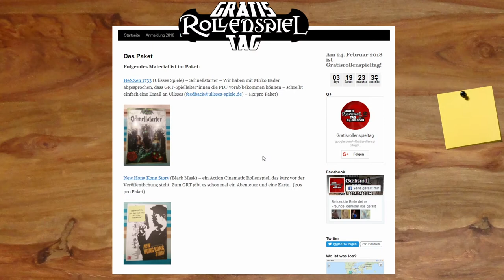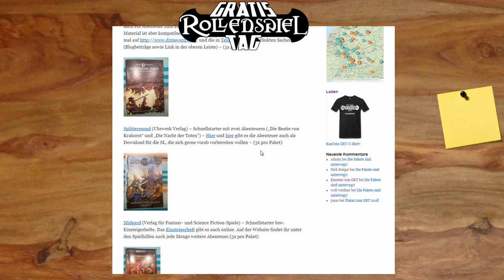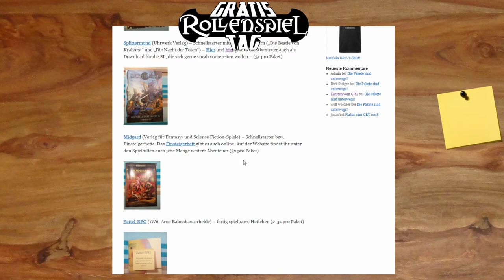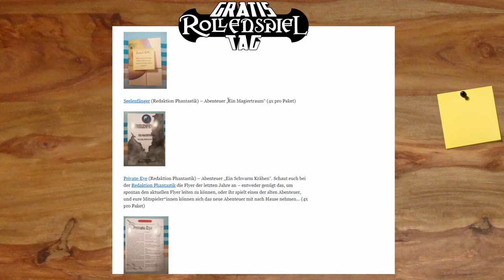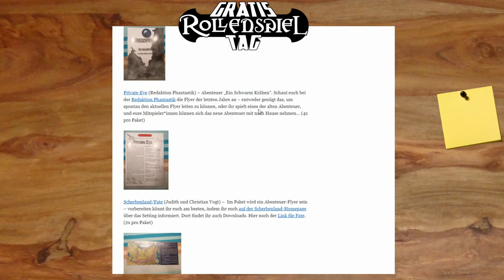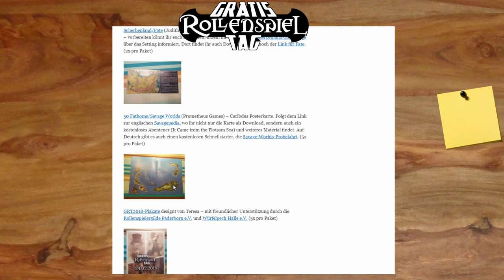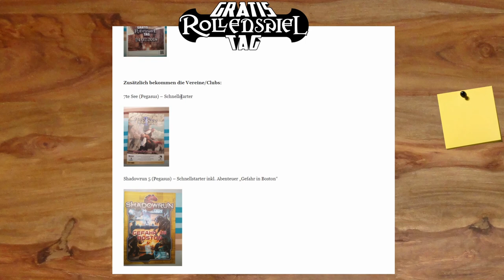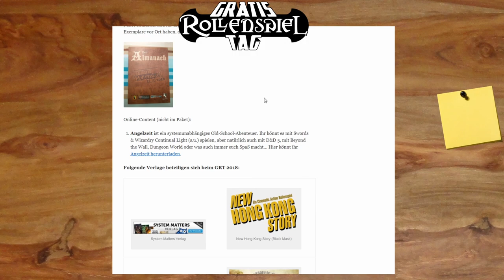Was ist der Gratisrollenspieltag? - Vorstellung 2018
▬▬▬▬ Video Beschreibung ▬▬▬▬

Deutschland - Schweiz - Österreich

Herzlichen Dank an Ralf und Karsten vom GRT für die Organisation

▬▬▬▬ Künstler ▬▬▬▬

▬▬▬▬  Kanal-Unterstützung  ▬▬▬▬